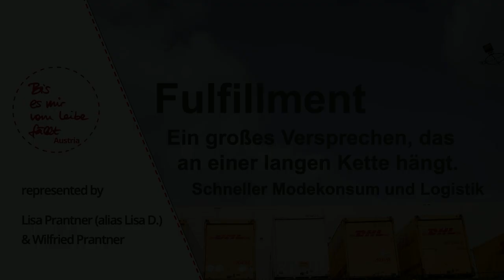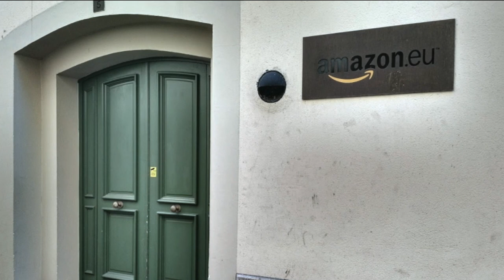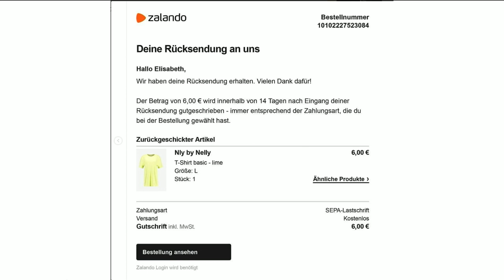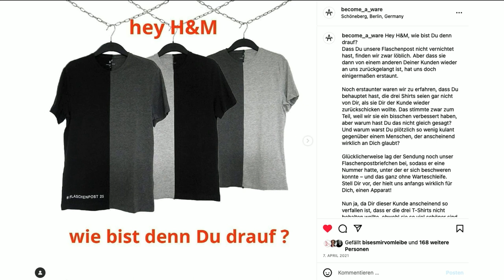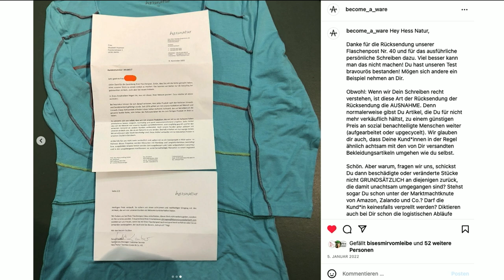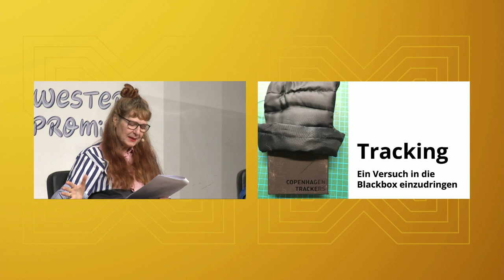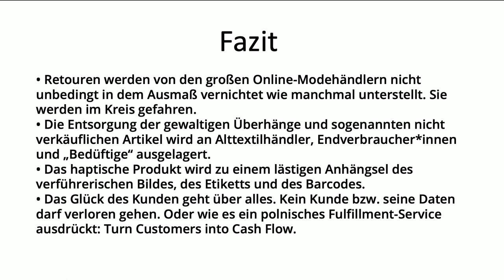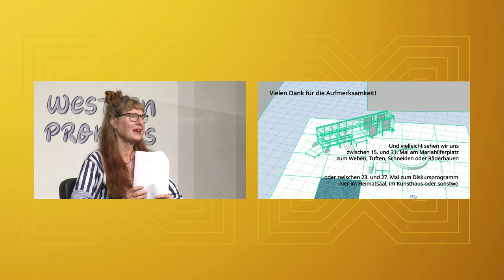Fulfillment: Ein großes Versprechen, das an einer langen Kette hängt | Elevate Festival 2024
In ihrem Vortrag berichten Lisa und Wilfried Prantner vom Verein „Bis es mir vom Leibe fällt“ über die Zusammenhänge zwischen Fast Fashion, Online-Logistik und Glück, denen sie im Mai in ihrem Projekt „In Search of Fulfillment“ dann näher auf den Zahn fühlen. Die Recherchen des Vereins zu den verschlungenen Wegen online bestellter und zurückgeschickter Kleidungsstücke haben ihre Aufmerksamkeit auf den logistischen Apparat hinter dem schnellen Modekonsum gelenkt und zu der Frage geführt, warum sich dieser als „Fulfilment“ bezeichnet. Während sie den technischen und psychologischen Mechanismen der Online-Logistik nachspüren, zeigen sie die Folgen dieses vollmundigen Erfüllung Versprechens auf, indem sie aus Textilabfällen das Inbild dieses Apparats produzieren: einen lebensgroßen Sattelschlepper.